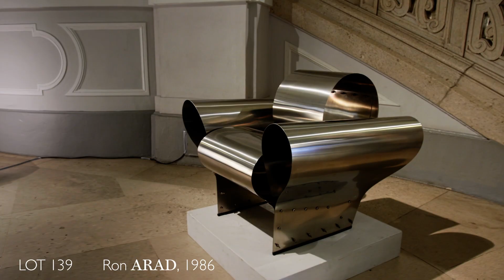Design is back at Dorotheum!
Join us and keep an eye on Graves, Bugatti, Sotssass & Co. The preview is open from now until the auction on June 17th.